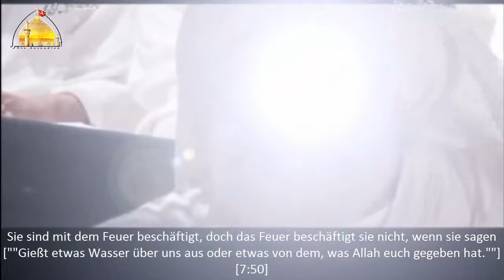مسلسل امام الفقهاء - [Imam Al Fuqahaa - Folge 3 [GER SUB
Zum ersten mit deutschem Untertitel die Serie Imam Al Fuqaha', welche die Lebensgeschichte von Imam Sadiq (as) erzählt.

Verbreitungs- und Übersetzungsrechte liegen bei Al Sufaraa